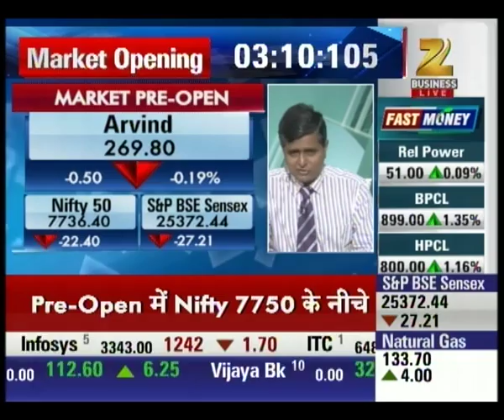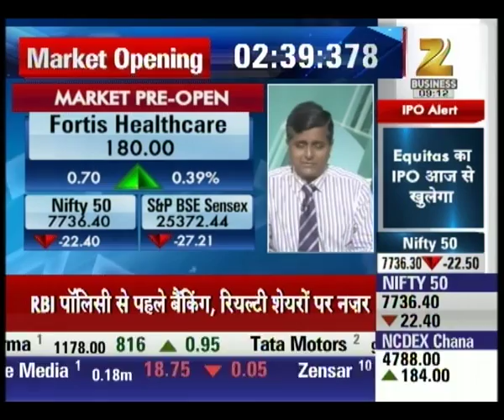Expert analysis on market opening : First Trade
Watch Expert analysis on Market opening in our special First Trade and stay updated with the latest news and updates of share market and stock exchange.